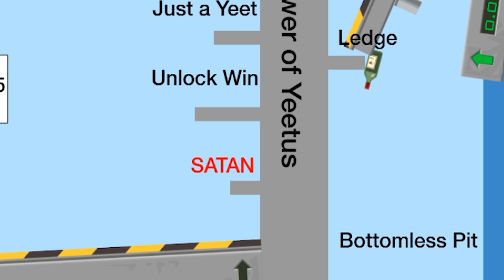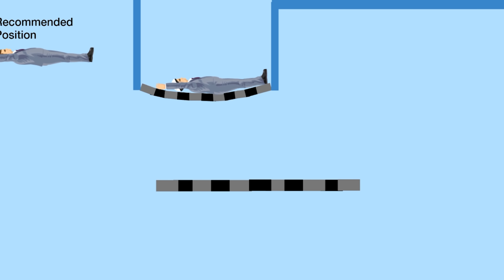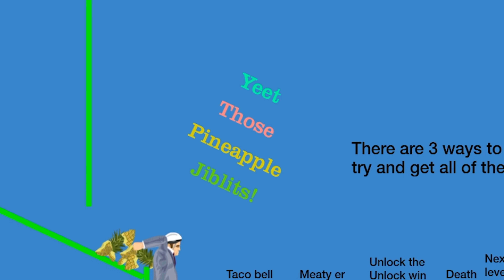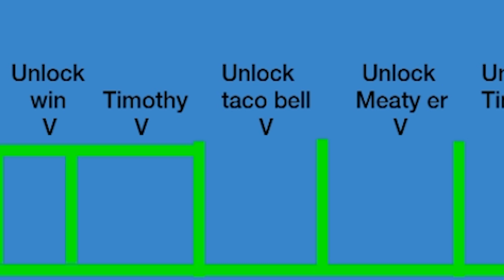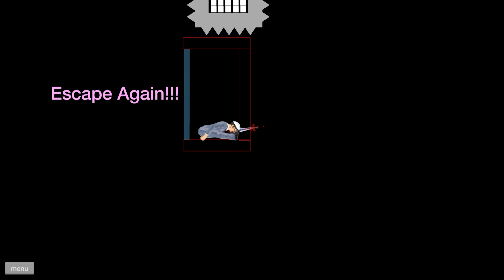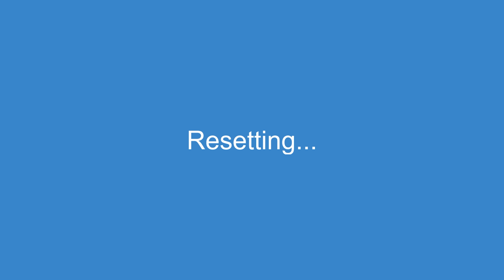I completed the most painful escape room ever